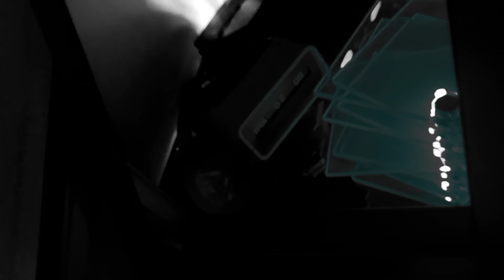"I Colori delle Ombre" - Piertomas Dell'Erba - Space Ambient Saxophone - Prog Jazz, Ambient music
Piertomas Dell'Erba: tenor sax, piano, synths, programming, mixing

Processed with TUBE-TECH SMC 2B

Space Ambient Contemporary Music
2023